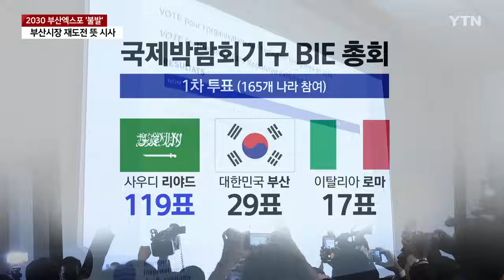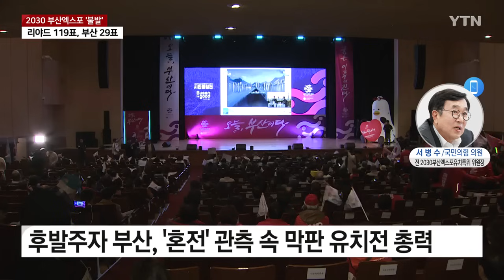"상대를 너무 몰랐다"...'119대 29' 참패에 '충격' [Y녹취록] / YTN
■ 진행 : 호준석 앵커
■ 전화 : 서병수 국민의힘 의원 (전 부산시장)

* 아래 텍스트는 실제 방송 내용과 차이가 있을 수 있으니 보다 정확한 내용은 방송으로 확인하시기 바랍니다. 인용 시 [YTN 뉴스라이더] 명시해주시기 바랍니다.

◇앵커) 2014년에 부산시장일 때 처음 엑스포를 추진했었던 국민의힘 서병수 의원을 저희가 전화로 연결했습니다. 안녕하십니까? 고생 많으셨고 새벽까지 결과 지켜보셨죠?

◆서병수) 그렇습니다.

◇앵커) 결과 보시고서 어떤 마음이셨습니까?

◆서병수) 정말 너무 충격적이었습니다. 특히 119 대 29라고 하는 전혀 예상치 못한 그런 결과였거든요. 뚜껑을 열기 전만 하더라도 이길 수 있다는 희망과 기대가 있었지 않습니까? 무참히 꺾어진 것 같아서 우리의 외교적 역량과 정보 역량의 현주소를 알려주는 것 같아서 씁쓸하기도 하고요. 또 국제사회의 냉정한 모습을 보는 것 같아서 무섭기도 합니다.

◇앵커) 예상하고 결과하고 왜 이렇게 차이가 많이 났을까요?

◆서병수) 제가 생각할 때는 우리 준비기간이 너무 짧았던 것 같습니다. 2014년도에 시작했던 부산에서는 지난 10년 동안 열심히 시민들의 열기를 모아서 추진을 했습니다마는 그동안 탄핵 과정이라든가 또는 문재인 정부 들어서 무관심이라든가 이런 것들 때문에 실제로 우리가 준비를 했던 것은 작년 5월인가요? 7월달에 총리실 산하에 민관합동 유치위원회가 꾸려지고 나서 그때부터 시작했었거든요. 그러니까 한 1년 반 정도의 시간이었습니다. 그래서 저도 여러 나라를 다니기도 했었습니다마는. 그때 가보니까 이미 사우디아라비아 리야드는 지구를 한 바퀴 돌고 난 후였습니다. 그때만 하더라도 별로 경쟁자가 없었고 했기 때문에 상대방 국가에서 리야드에 대한 찬성을 문서로 확인을 해 준다든가 또는 구두로 언질을 준다든가 이런 상황이었습니다. 그래서 이런 걸 뒤집으려고 하니까 굉장히 우리가 늦은 감이 있었고요. 또 1년 반이라 하더라도 사실 상대를 알아야 되는 거거든요. 그래서 외교적인 역량이라든가 또는 정부의 정보 능력을 총동원해서 상대를 알아야 되는데, 그래야만 적절한 대책과 기획을 세워야 되지 않겠습니까? 그렇기 때문에 짧은 기간 동안에 우리가 유치활동을 했다는 점. 또 유치활동을 하는 과정에서도 상대를 너무 몰랐다는 점. 국제사회의 냉혹함을 몰랐다는 점. 이런 것들이 반면교사로 앞으로 삼아야 되겠다 생각하고 있습니다.

◇앵커) 불리한 가운데서 시작해서 최선을 다했다는 것은 아마 모든 국민들이 인정을 하실 겁니다. 그런데 막바지에 결선투표는 갈 것이다, 그리고 어쩌면 뒤집을 수도 있다, 이런 판단이 조금 아쉬운 부분이 있었던 것 같습니다.

◆서병수) 그렇습니다. 그동안 1년 반 동안에 윤석열 대통령을 비롯해서 정부 관계자라든가 국회의원들, 그리고 특히 우리 대기업의 총수를 비롯해서 많은 분들이 세계 무대 곳곳을 누비면서 치열하게 했었거든요. 그럼에도 불구하고 이런 결과가 나왔다는 데 대해서 정말 미안한 마음도 있고 앞으로 이런 과정들을 우리가 백서를 만들어야 된다고 생각합니다. 국회는 국회대로, 정부는 정부대로, 부산시는 부산시대로 처음부터 지금까지의 과정들을 백서로 만들어서 다음에 도전할 수 있는 그런 기틀을 단단히 다져야 되겠다, 이런 생각을 하고 있습니다.

대담 발췌 : 김서영 디지털뉴스팀 에디터